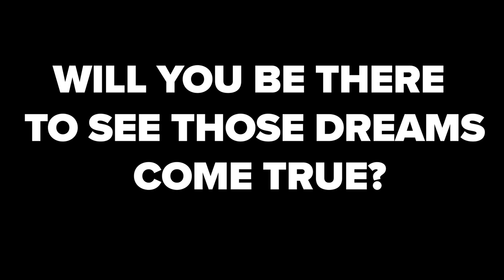Welcome to the 2020 FISU WUC Speed Skating competition in Amsterdam.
From the 9th till the 13th of March 2020, the biggest Student Sports Competition in Amsterdam since 1986 will start! Will you be there?Amsterdam is the proud host of this amazing tournament.
More than 100 of the world’s fastest student-speed skaters will compete on the historic Jaap Eden ice rink for the world titles.